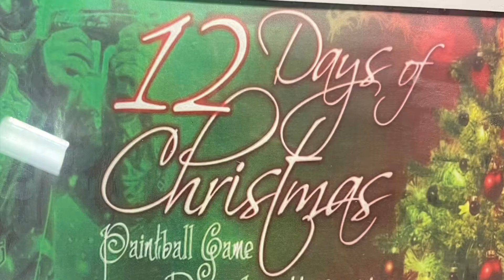12 Days of Christmas - Most Feared Opponent Award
Awesome day… hours and hours of video I’m trying to break up into watchable clips… I was honored and humbled to receive The Most Feared Opponent Award at the 12 Days of Christmas event at Southern Maryland Paintball!!